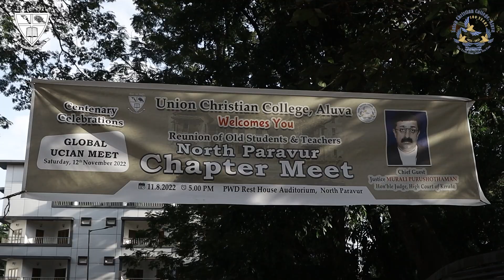Union Christian College OSA Paravur Chapter Inauguration Highlights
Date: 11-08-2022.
Venue: PWD Rest House, N. Paravur.
Chief Guest: Hon. Justice Murali Purushothaman, Judge, High Court of Kerala.